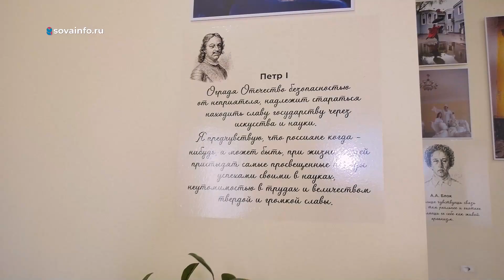Спектакль "Шут Балакирев" в театре "Самарская площадь". Игра в театр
В каждой шутке - только доля шутки... А все остальное - правда! Специально к 1 апреля наши ведущие отправились на спектакль "Шут Балакирев" (16+) в театр "Самарская площадь". Как в России начали отмечать День дурака и зачем нужны комедианты - в новом выпуске программы "Игра в театр".